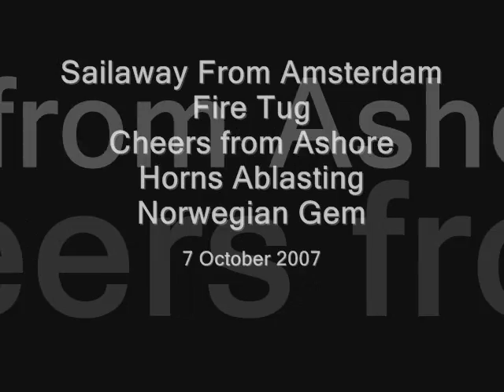Amsterdam Sailaway aboard Norwegian Gem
Fire Tug, Cheers Ashore and much blasting - 19:00 7 October 2007